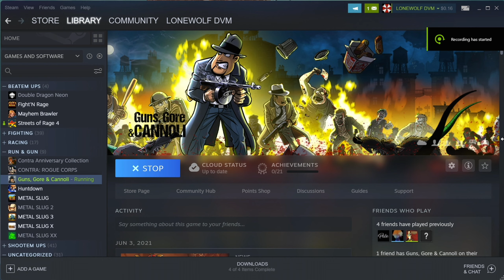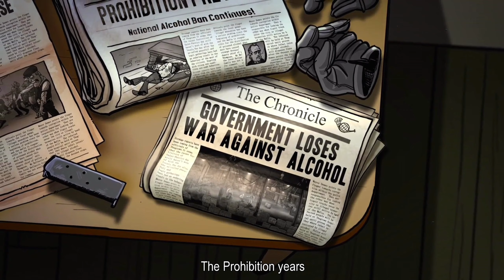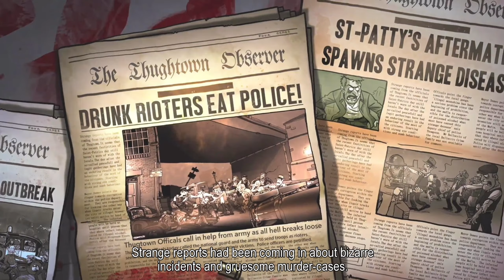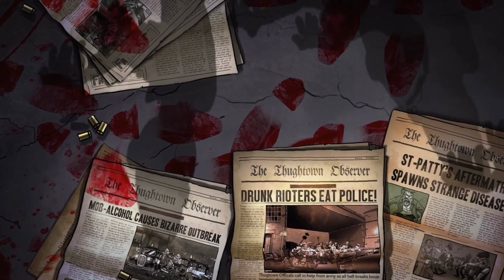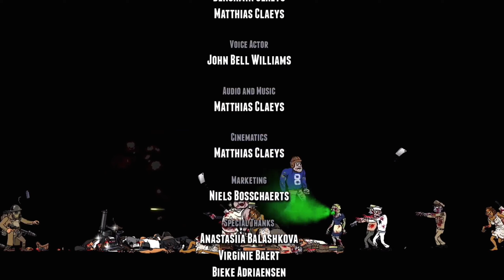Guns, Gore & Cannoli (Steam) Full Playthrough 2K [60FPS]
Gameplay by :Manekakei70